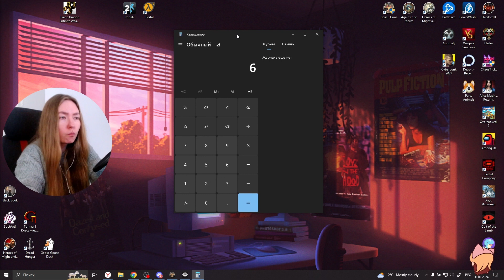Новый мод | S.T.A.L.K.E.R. "Ловец снов"